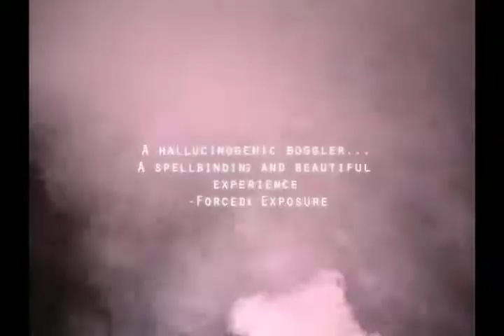Survival Research Laboratories: 10 Years of Robotic Mayhem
Before Battle Bots, The Matrix, The Terminator or any of their imitators, there was Survival Research Laboratories. Founded by the visionary Mark Pauline, Survival Research Laboratories utilizes incredibly complex props and robotics to create a unique spectacle unlike anything seen before. In this DVD collection Jon Reiss encapsulates the humor, terror, artistic bravado and technical genius behind the menacing machines and weaves into a gloriously cacophonous whole.